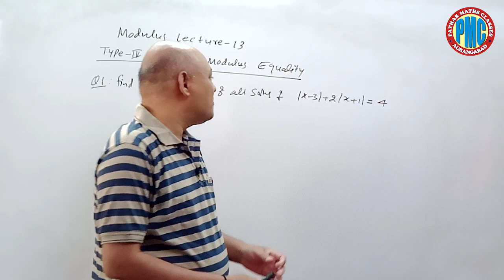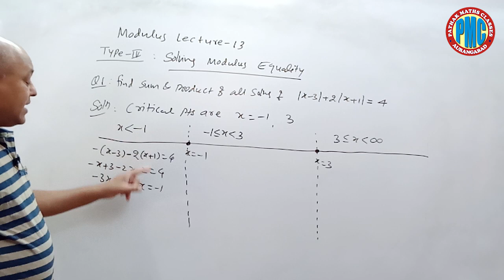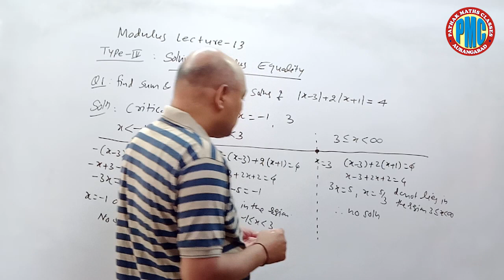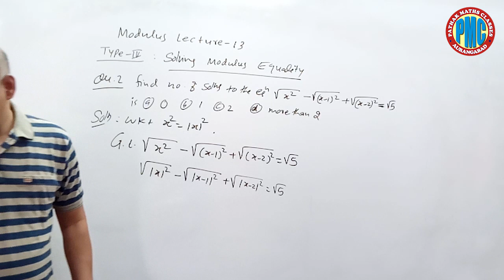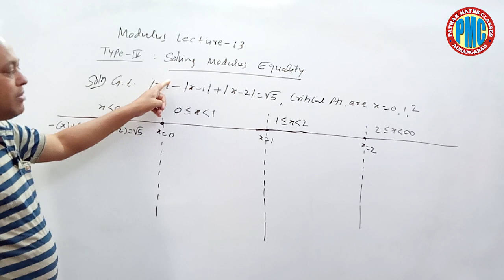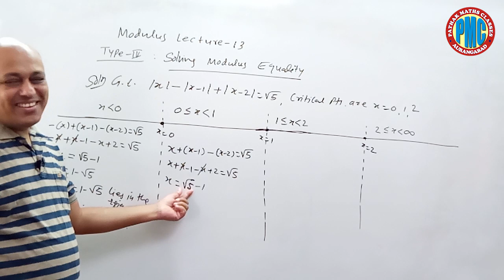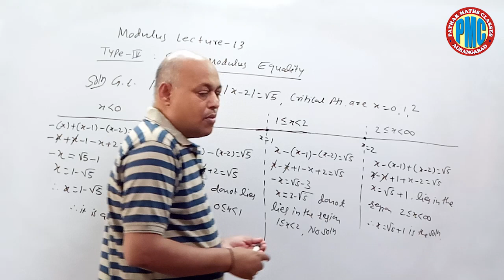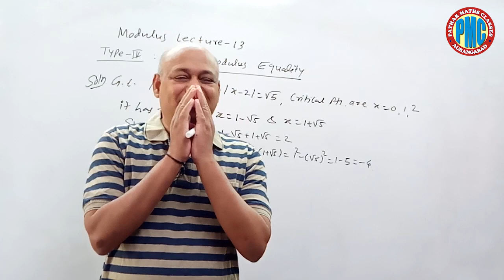13 MODULUS LECTURE 13 SOLVING MODULUS EQUALITY